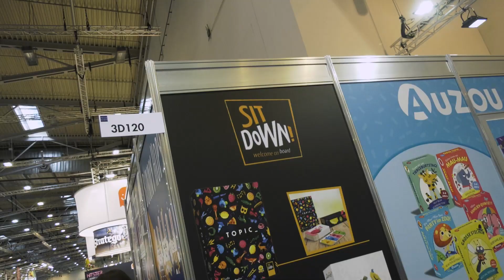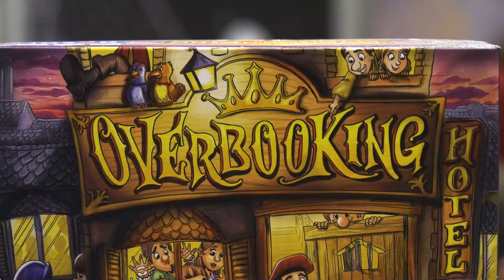SPIEL 2022 - HUCH! - Andrea Stadler im Interview - Spiel doch mal!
Julia, Steph, Nico und Christoph haben auf der SPIEL 22 verschiedene Verlagsvertreter besucht und mit Ihnen über die aktuelle Lage des Verlags sowie die Neuheiten unterhalten. In diesem Video hat Steph Andrea Stadler von HUCH! zum Interview getroffen.